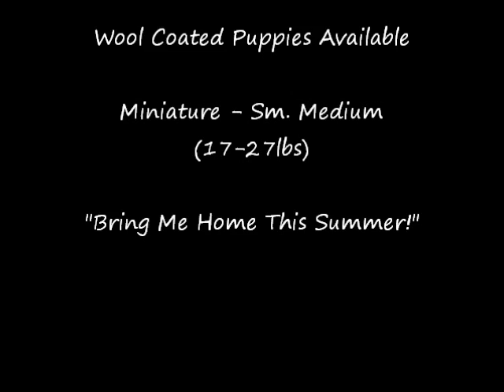Asia3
labradoodle puppies